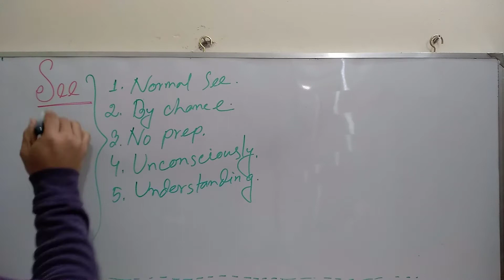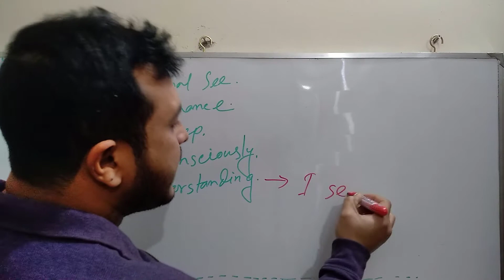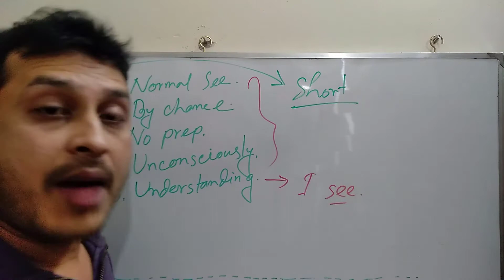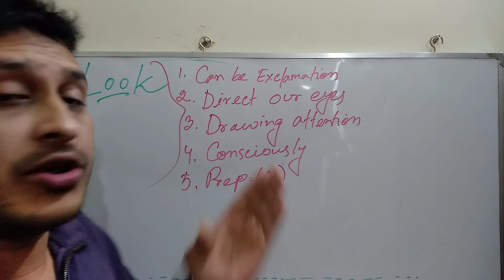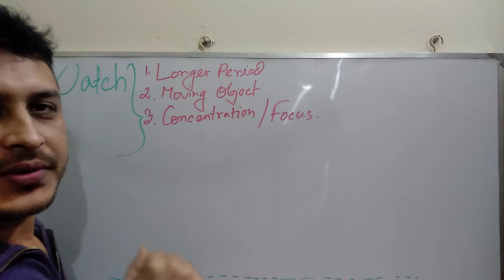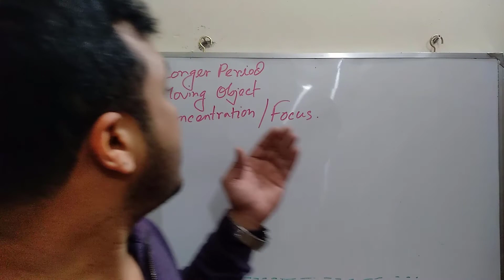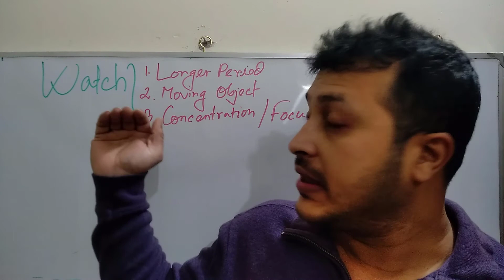SEE, LOOK, WATCH. একই নাকি আলাদা....???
See, Look & Watch এই তিনটি শব্দ কি এক নাকি আলাদা ? এই ভিডিওতে সেটিই খুব সহজ করে আলোচনা করা হয়েছে।
এমন আরো মজার টপিক নিয়েই আমাদের English With Obayed.